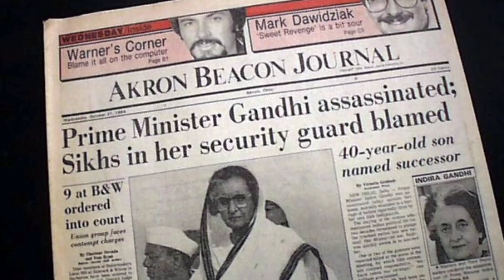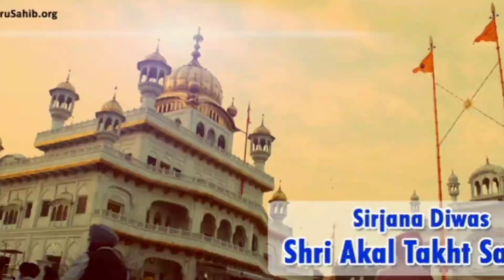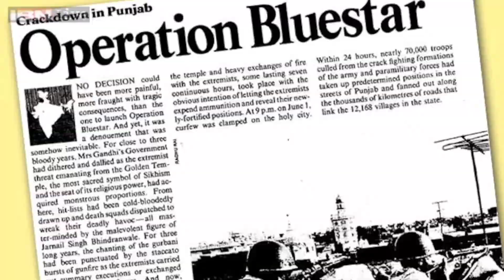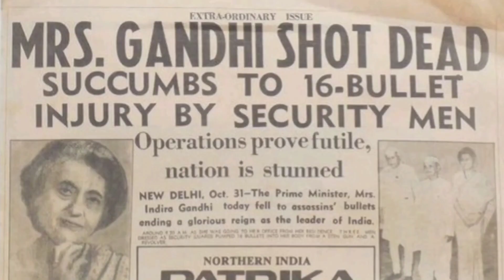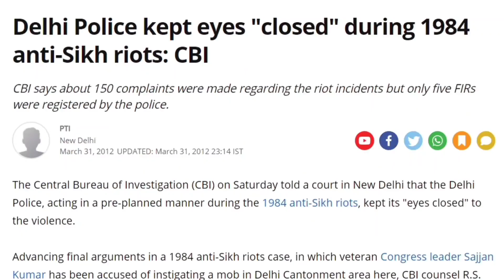1984 Riots (operation Blue Star) Explained in Tamil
Attack on Harmandir Sahib :
Jarnail Singh Bhindrawale was leading the demand of Sikhs for the implementation of the Anandpur Sahib Resolution which had nothing anti-national or anti-Indian in it. But to serve her own political interests Indira Gandhi ( Prime Minister, India) advertised Jarnail Singh Bhindrawale as anti-national and made it an excuse to attack Harmandir Sahib in June 1984. Not only Harmandir sahib but 40 other gurudwaras were also attacked.This was followed by mass killings of Sikh youth in all the villages of Punjab.

Most of the Sikhs clearly understood the evil thinking behind this attack which was aimed not to crush anti national people but to “teach Sikhs a lesson” so that they never again oppose the anti-national policies of Congress.

Killing of Indira Gandhi :
On 31st October , same year (1984), two Sikhs named Beant Singh and Satwant Singh in Delhi police who were posted at Indira Gandhi's residence in New Delhi, killed her.

Genocide of Sikhs :
Soon after the death of Indira Gandhi , Anti-Sikh feelings were stroked throughout India by using the government controlled electronic media and rumors were spread against Sikhs.

Meanwhile Doordarshan controlled by the govt. regularly broadcasted Mrs. Gandhi’s body lying in state along with a grieving Rajiv Gandhi and shots of agitated crowds, which bellowed ‘khoon ka badla khoon se lengey’.

Having prepared the ground, Congress party workers commissioned trucks to bring in villagers from the outlying villages armed with iron rods and gasoline. They were assured police non-interference. It did not need much inducement to egg poor villagers to help themselves to Sikh property. Rape was an additional bonus for these depraved Congress animals.

What followed was brutal killing of Sikhs in Delhi, Kanpur, Rourkela and other cities in all over India in which more then 15,000 Sikhs were murdered in broad daylight by the supporters of Indira Gandhi while police watched, all this when India had a Sikh president but without any power.

Of these 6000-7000 died on Delhi roads in broad daylight and after a score of commissions and enquiry committees justice has still eluded the Sikhs as the killers continue to walk on Delhi roads.

Most observers agree that the violence began as random attacks on individual Sikh men who were pounced upon in public places, on public transport and on the streets on 31 October. Some people attempted to pass off the day’s events as a reactive outburst of anger at the assassination of Indira Gandhi by two Sikh members of her security guard. But what happened over the next three days ( Nov 1 – Nov 3 , 1984 ) makes it impossible to dismiss those events as spontaneous expressions of outrage.